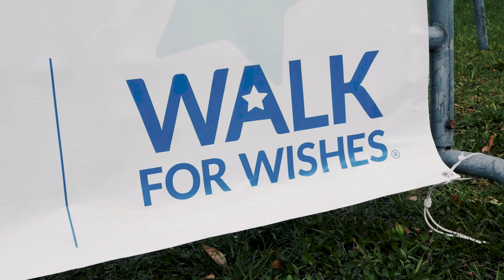Walk for Wishes Tampa Bay 2019 - Make-A-Wish Southern Florida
More than 1,000 walkers participated in the 9th Annual Walk For Wishes in and around Raymond James Stadium in Tampa. Following the Walk, everyone enjoyed delicious food and Family Fun activities. In all, enough funds were raised to grant 16 life-changing wishes for children with critical illnesses in the Tampa Bay community!